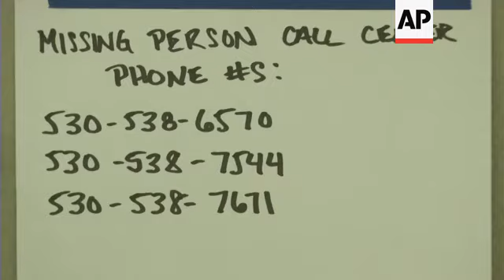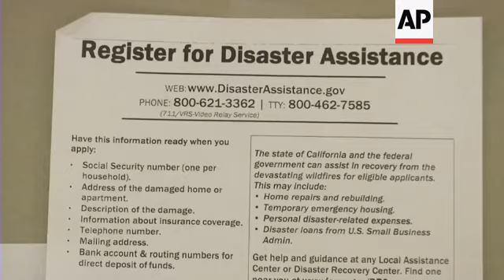Evacuees recount terror, loss from NorCal blaze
(14 Nov 2018) Five days after the devastating wildfire that swept through Northern California, over 1,000 people were at more than a half-dozen shelters Tuesday set up for evacuees in the area.
Greg Gibson came to a shelter in Chico on Tuesday in search of information about his neighbors, who have been reported missing in the Paradise fire.
The fire exploded so quickly, he said, that he first noticed the bottom of a shed burning about one-quarter of a mile from his house and by the time he reached the home he shares with an elderly woman, the fire was on all sides. He helped his 79-year-old roommate into her car and they fled.
He doesn't know if his neighbors tried to leave or not, but he knows if they hesitated even a few minutes longer than he did, they would have had trouble.
"It happened so fast. I would have been such an easy decision to stay, but it was the wrong choice. It's like, "Should I have toast with my eggs (before I leave)?" he said. "Because we just didn't know, we just didn't know what was going on."
Inside the shelter, evacuee Harold Taylor chatted with newfound friends and fellow evacuees. Taylor, a 72-year-old Vietnam veteran who walks with a cane, said he received a call on Thursday morning to evacuate immediately. He looked out and saw the flames leaping up behind his house. He left with the clothes on his back, he said, and barely made it out alive.
Along the way, he tried to convince his neighbor to get in his car and evacuate with him, but the neighbor declined. He doesn't know what happened to his friend.
"We didn't have 10 minutes to get out of there. We really had to go. It was already in flames downtown, all the local restaurants and stuff were already engulfed in flames," he said. "Power poles were falling in the street and a power line fell on my car … fortunately, they had shut off the power!"
Now, he knows his home is gone and he has insurance _ but Taylor is still at a loss. His elderly mother died of dementia a month ago and he had just taken possession of the house he shared with her and settled her estate. The house and all the paperwork, along with his military memorabilia, are gone.
His brother told him if he could survive the Vietnam War, he could survive this. But he was 20 then and a half-century has passed, he said.
"In one day, the whole town was just basically wiped off the map," he said, shaking his head.